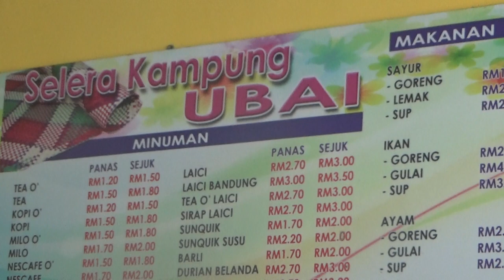SEBELUM IBRAHIM PULANG KEPADA ALLAH